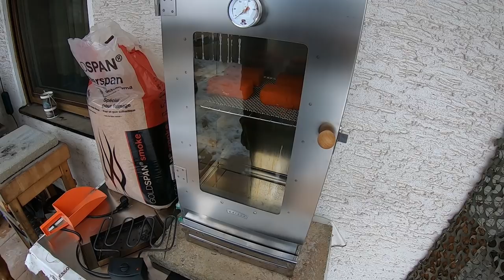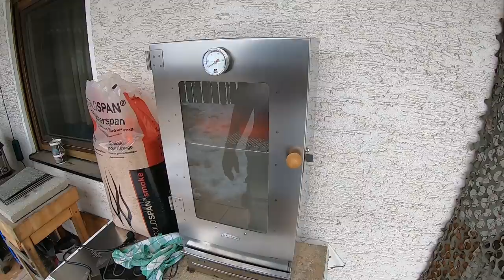FarmVlog vom "gla Gartenthoma" #241 Backen und Räuchern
Der erste Backtag im neuen Jahr und weils so schön ist, wird gleich noch Käse kalt geräuchert.

Kanalinfo